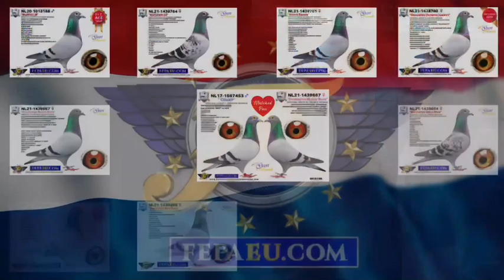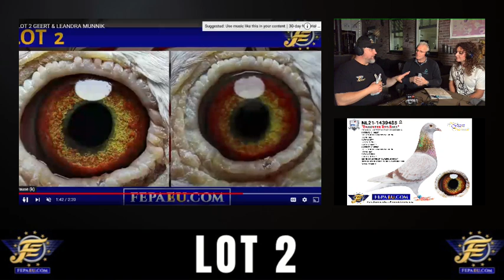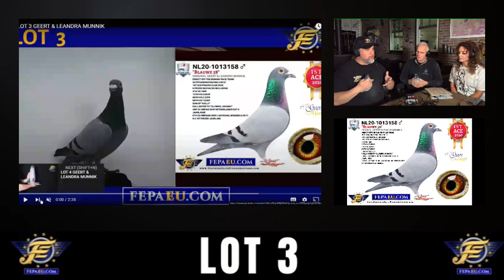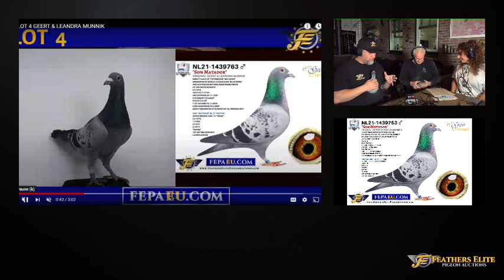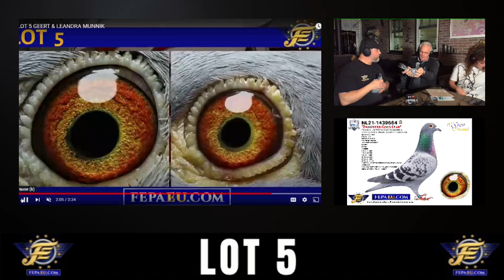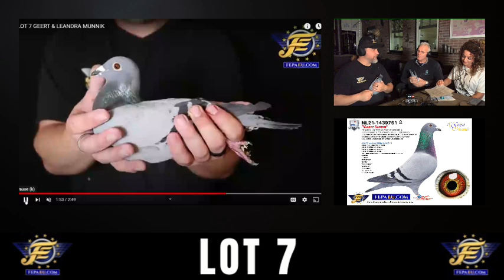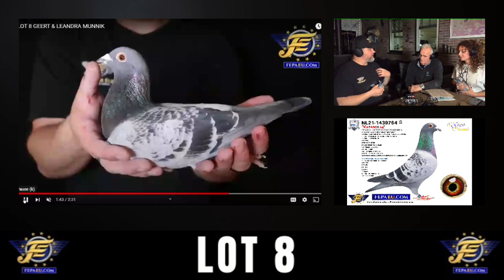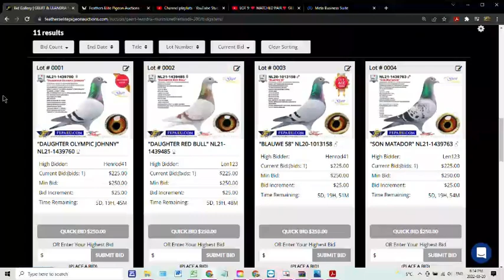FEPAEU.COM LOT VIEWING FEATURING GEERT & LEANDRA MUNNIK (2022)